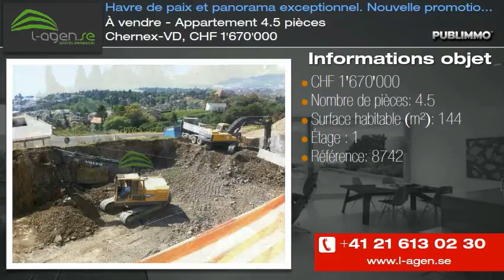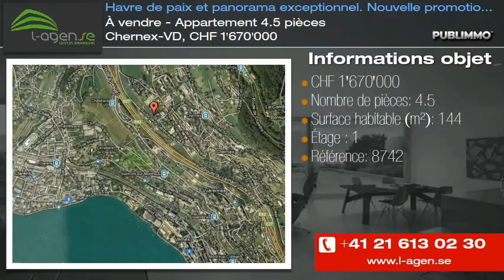À vendre - Appartement 4.5 pièces Chernex-VD, CHF 1'670'000